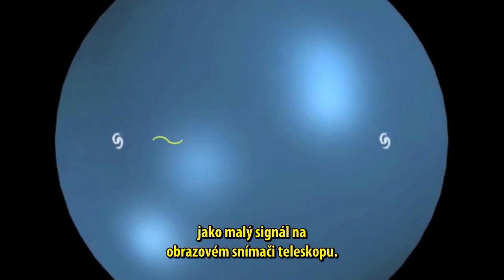HUBBLEOVO ULTRA HLUBOKÉ POLE V 3D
Astronomové se v roce 1996 pokusili o něco mimořádného. Namířili Hubbleův vesmírný dalekohled do části oblohy, která se zdála naprosto prázdná, malého políčka bez planet, hvězd a galaxií, oblasti, která byla blízko Velkého vozu, velmi dobře známého souhvězdí. Kousek oblohy nebyl větší než jako zrnko písku ve vzdálenosti jednoho metru.

Animace:
Hubble Cosmological Redshift Animation Courtesy:

Hudba použitá v tomto videu byla zakoupená z a patří „Spirit Legends Collection".